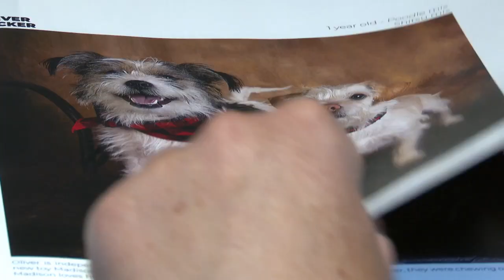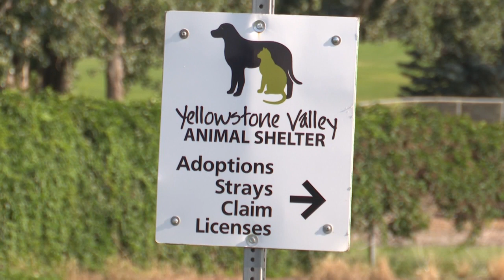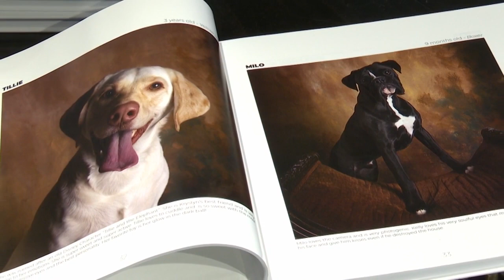Billings photographer showcases Montana dogs to raise money for nonprofits